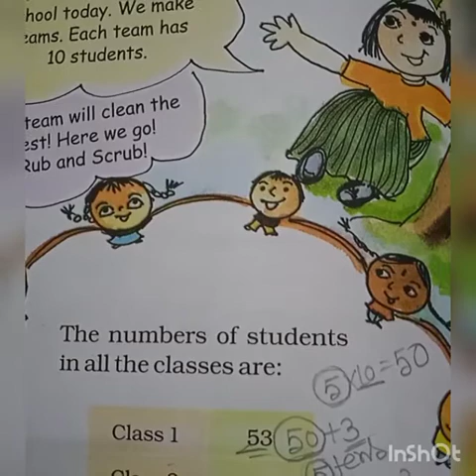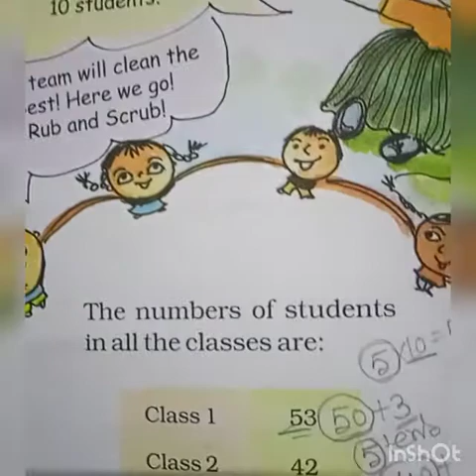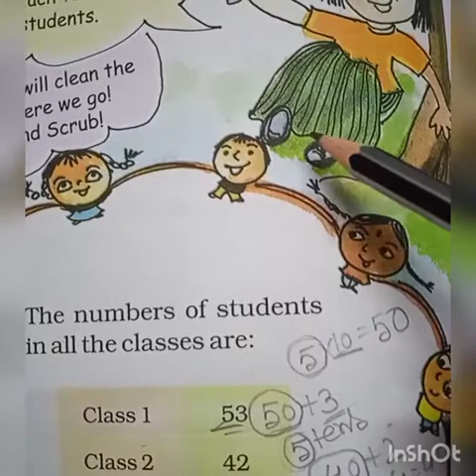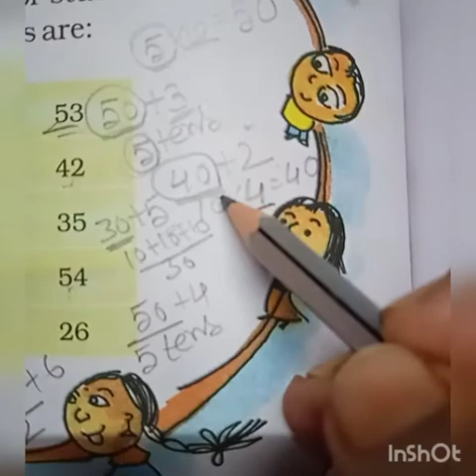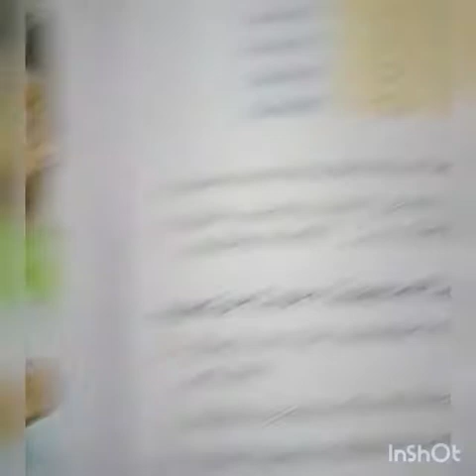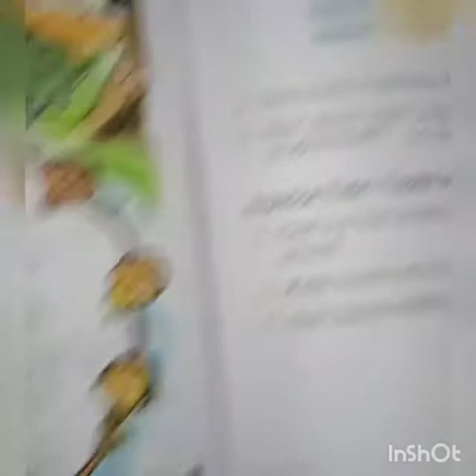Class-STD-2, Sub-Math magic, Term-2 (Day-9).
Tens and ones.